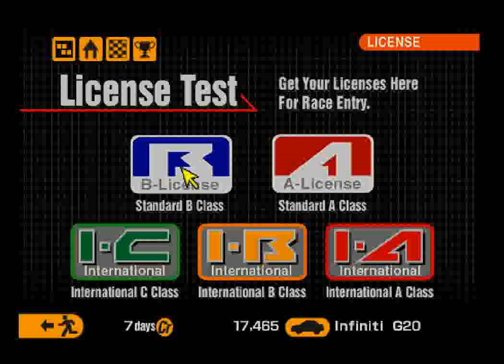Gran Turismo 2 (PS1) - I-C License